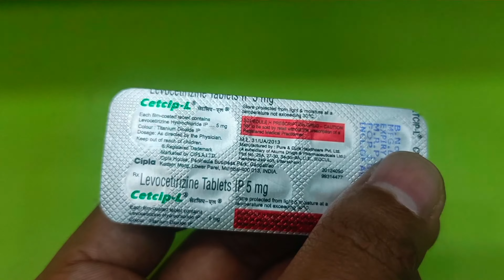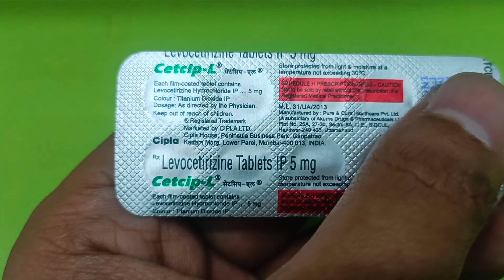Levocetirizine Tablets IP 5mg Uses In Hindi | Cetcip -L Tablet Uses In Hindi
Cetcip -L Tablet  (10'S)

- Category :-
  Prescribed In The Treatment Of Allergic
  Condition.